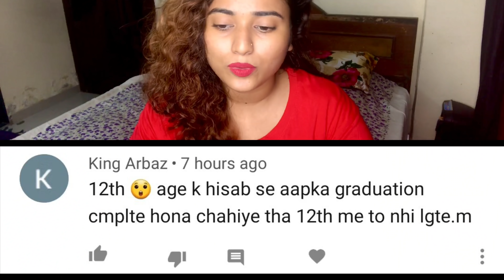Why I'm In 12th Standard ??? Don't Judge A Book By It's Cover... By Aafreen Shaikh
Also check my Playlists to know more about my content.